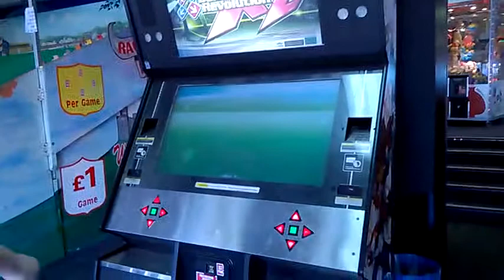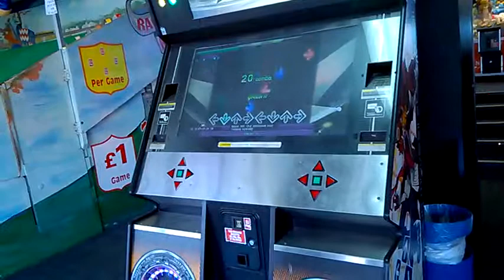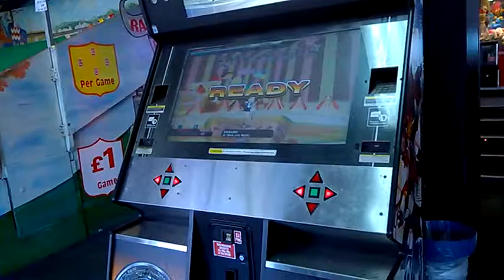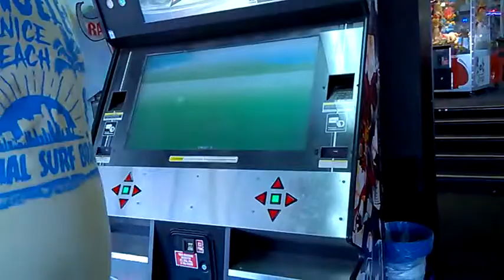DDR X2 blackpool I accidentally can't see the arrows coming up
This is my last day in Blackpool until 2019